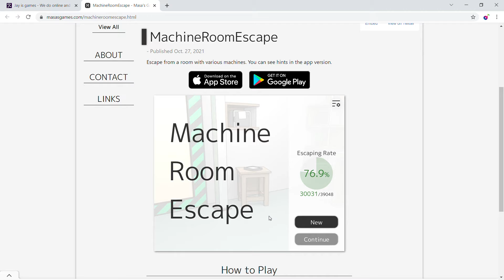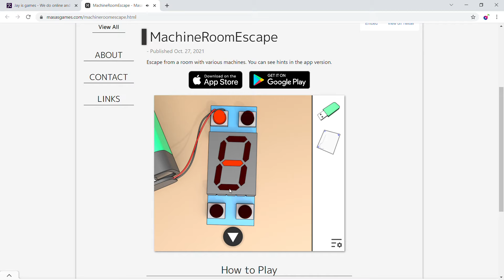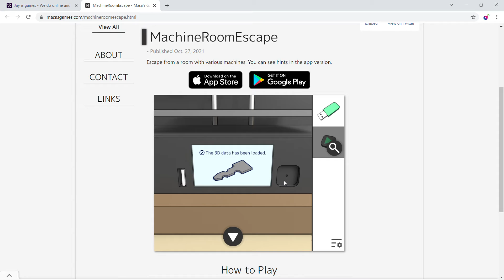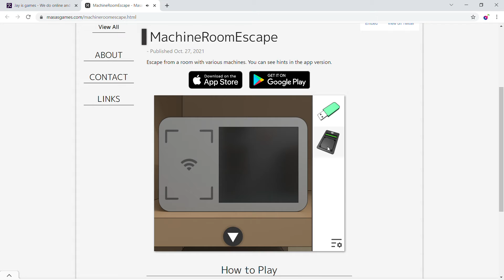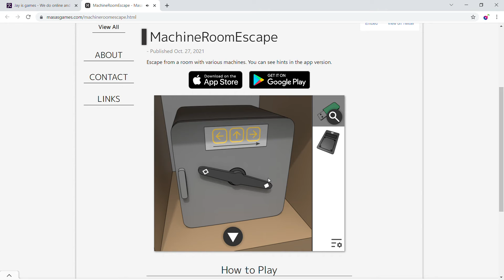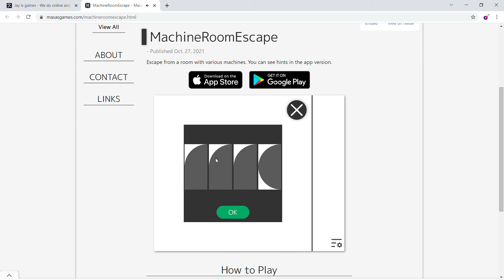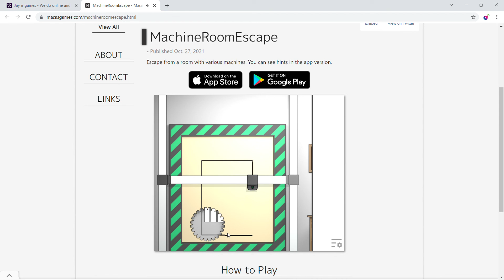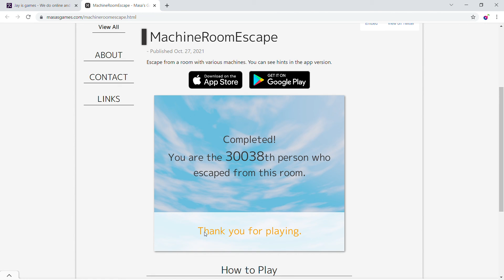Machine Room Escape Full Walkthrough// Masa's Games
It's my first time screen record on desktop. The file is so big, so I redo the game instead of using the actual playing time which is about 45 mins.
Not all rooms I got to escape, sometimes I gave up! HAHA

CC available for turn on 🙂

Walkthrough Summary
0:57 - Solve Electronic Components Puzzle
1:47 - Solve Red Dots Puzzle
2:21 - Get missing Gear
3:24 - Solve Angle Puzzle
3:39 - 3D Print for Key
4:24 - Solve Safe Box Puzzle
4:59 - Solve ID Card Puzzle
6:25 - Solve Propeller Puzzle
6:36 - Unscrew ID Card
7:08 - Solve PC Puzzle
7:37 - Solve Shape Puzzle
8:07 - Solve Geometry Puzzle
8:25 - Insert USB adapter
8:37 - Solve Mirror Shape Puzzle
9:07 - 3D Scan Propeller
9:20 - 3D Print Propeller
11:00 - Solve Stack Alphabet Puzzle (Last)